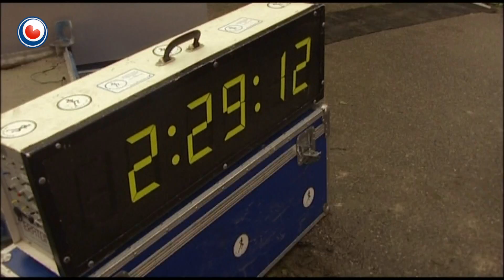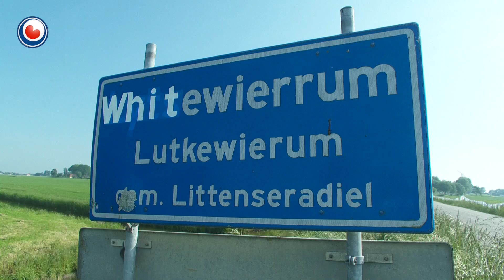Slachtemaraton 2016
Minsken dy’t fol goede moed oan de tocht begjinne, de hiele provinsje dy’t útlûkt om de rinners oan te moedigjen en ta beslút de finishstreep yn Raerd dêr’t alle rinners de hiele dei nei ta wurkje. Yn in spesjaal programma, presintearre troch Karen Bies, om 18.15 oere wurdt de dei fan de Slachtemarathon trochnaam. Der binne sfearympresjes te sjen en der wurdt skeakele nei ferskate plakken dêr’t ferslachjouwers fan Omrop Fryslân stean en fertelle hoe’t de dei ferrûn.